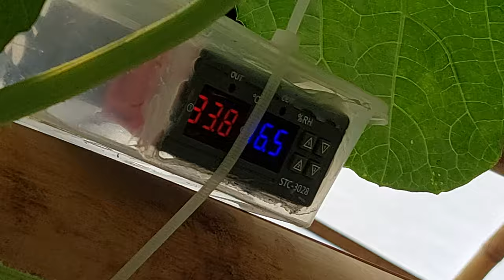Alhamdulillah Happy dengan Kondisi Melon di GH1